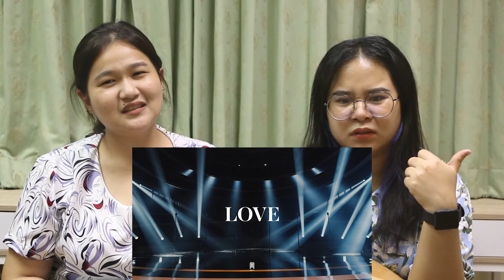wenwer (เวิ่นเว้อ) l Reaction MONSTA X (몬스타엑스) - LOVE EP.385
หนุ่มๆ MONSTA X คือหล่อมากทุกคนเลย🥰 เพลงดีสุดๆ ฟังแล้วคือติดหู แถม mv ก็ปังมากเวอร์ ต้องไปดูค่าา ห้ามพลาดเลย ทางนี้ยืนยันว่าดีมากจริๆ💕